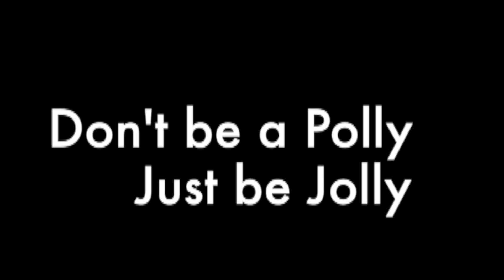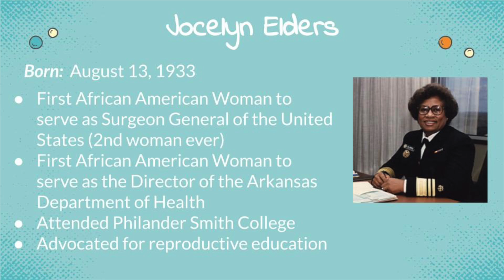Wake Up Takoma #88 2/24/22